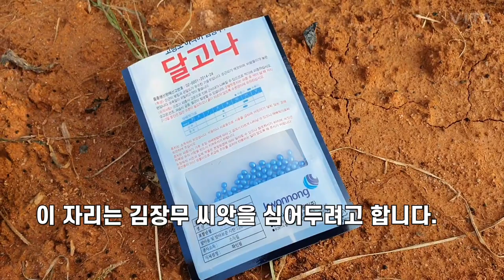주말농장 - 비가 내린 다음날 들깨와 치커리 모종 심고 왔어요.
안녕하세요. 주말주택 초보 농사꾼TV입니다.
태풍이 지나간 후 이전에 심어두었던 상추 모종이 잘 자라는 지 확인도 하고
아직 비어있는 자리에 치커리와 들깨모종을 심으러 집 근처에 있는 주말농장에 들렀습니다.
다행히 이곳은 태풍 피해 없이 무사히 지나간 듯합니다. 상추 모종도 건강하게 잘 버텨주었습니다.
오늘의 계획인 치커리 모종과 들깨 모종 심기 완료.
 그러고도 남은 자리에는 김장무 씨앗을 조금 심어두고 왔습니다.